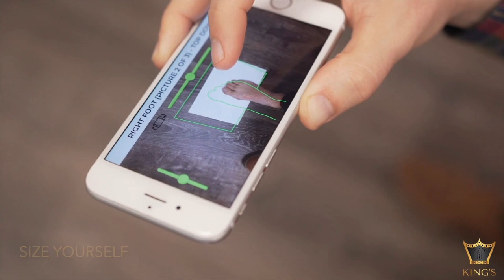KING'S - Soul to Sole Series - EP 01 - Our Story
This is the story of how I got into selling Classic Handcrafted shoes. My father and some Hollywood stars influence on my life and style. How things used to be before fast fashion brands came along in the late 1900s and early 2000s.

The various factors that made us provide shoe customizing options to our patrons. And how the internet and 3D imaging has allowed us to render and animate the shoes customization and ordering process.

Custom shoes truly a game changer for people who own their own style. They want to look different and stand-out from the crowd. They want to make a statement about who they are and what they want to convey.

Everyone has the right to look their best. We are here to help you look the best you can in your game of communication of your style.

Time Stamps:
0:00 - Intro
0:58 - Kings was started in 1965
1:49 - Dad would get ready for a party
2:26 - On Fridays, dad would polish his shoes
3:30 - Dad would only buy leather soled shoes
4:45 - I got introduced to Dhruv of 3dmlifestyle
5:31 - I took up distribution for 3dmlifestyle
6:17 - Customers asked for Goodyear welted shoes
7:01 - Handcrafting of shoes is traditional art
8:27 - Thank you for watching
8:35 - Making Custom Shoes